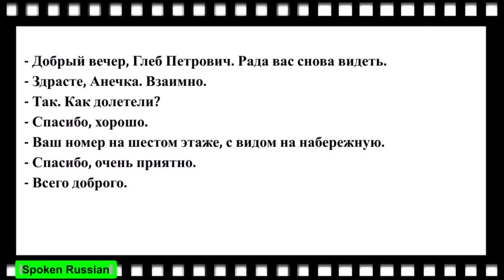Russian Movie Clips 13 (Your room is on the sixth floor, overlooking the waterfront.)